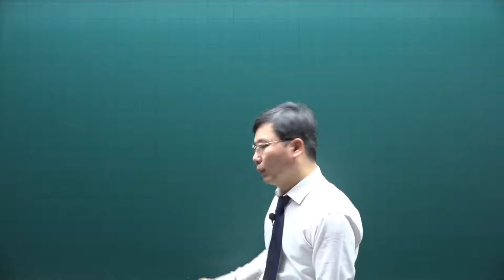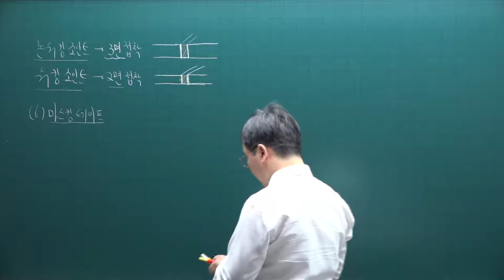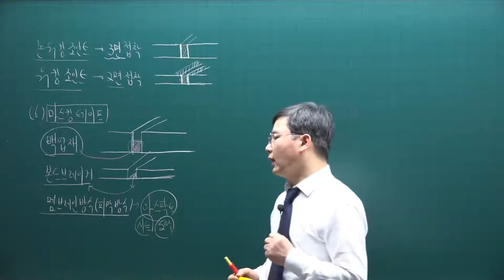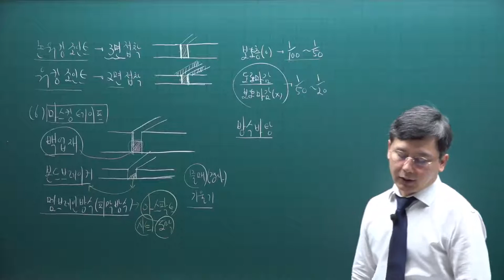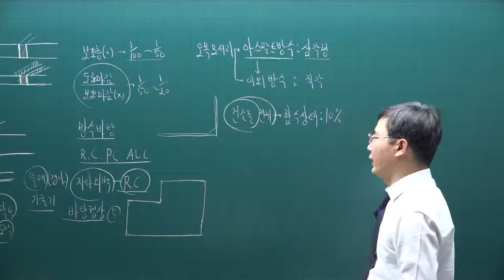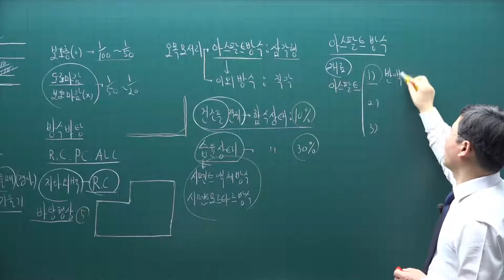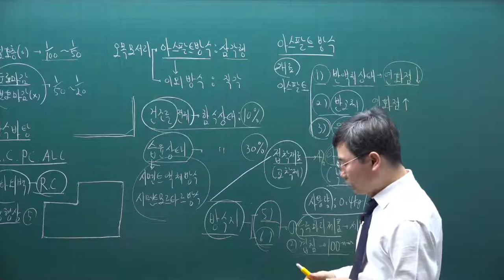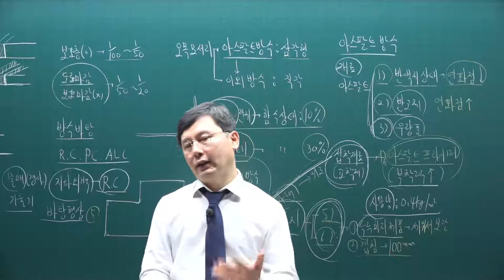[주전무] 2021년 주택관리사 시설개론 기본이론과정 25강